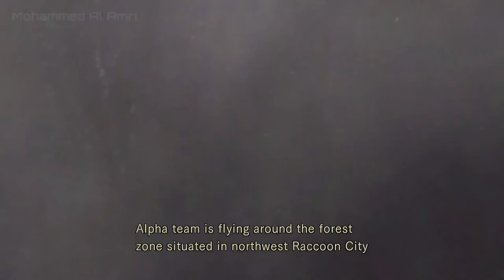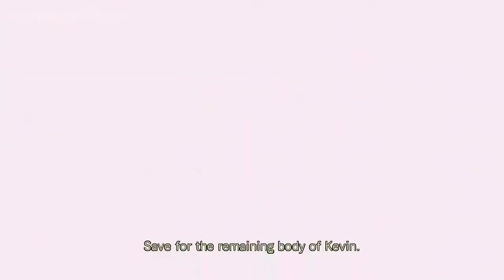Resident Evil 1 : Gameplay 2002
On July 24, 1998, a series of bizarre murders occur on the outskirts of the Midwestern town of Raccoon City. The Raccoon City Police Department's Special Tactics And Rescue Service (STARS) are assigned to investigate. After contact with Bravo Team is lost, Alpha Team is sent to investigate their disappearance. Alpha Team locates Bravo Team's crashed helicopter and land at the site, where they are attacked by a pack of monstrous dogs, killing one of the team. After Alpha Team's helicopter pilot, Brad Vickers, panics and takes off alone, the remaining members (Chris Redfield, Jill Valentine, Albert Wesker and Barry Burton) seek refuge in an abandoned mansion, where they split up.
The player character (Chris or Jill) finds several members of Bravo Team, including Kenneth J. Sullivan being eaten by a zombie; Richard Aiken, who is either killed by a giant venomous snake or eaten by a shark; Forest Speyer, who is found dead and revived as a zombie; and Bravo Team leader Enrico Marini, who reveals that one of Alpha Team's members is a traitor before being killed by an unseen shooter. Bravo Team survivor Rebecca Chambers joins Chris. The player character learns that a series of illegal experiments were undertaken by a clandestine research team under the authority of a biomedical company Umbrella Corporation. The creatures roaming the mansion and its surrounding areas are the results of these experiments, which have exposed the mansion's personnel and animals to a highly contagious and mutagenic biological agent known as the T-virus.
The player character discovers a secret underground laboratory containing Umbrella's experiments. There, they find Jill or Chris in a cell and encounter Wesker programming a Tyrant, a humanoid bioweapon. Wesker reveals that he is a double agent working for Umbrella, and plans to use the Tyrant to kill the STARS members. In the ensuing confrontation, Wesker is apparently killed and the player character defeats the Tyrant. After activating the lab's self-destruct system, the player character reaches the heliport and contacts Brad for extraction. The ending changes depending on the player's actions at key points: in the best ending, the surviving team members escape by helicopter after defeating the Tyrant again; in the worst ending, the mansion remains intact and the player character is the sole survivor.